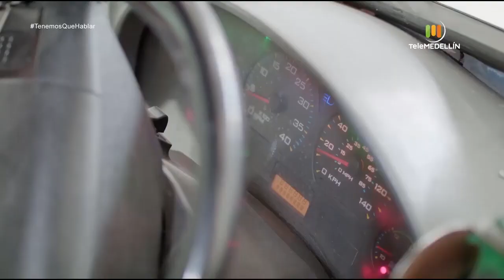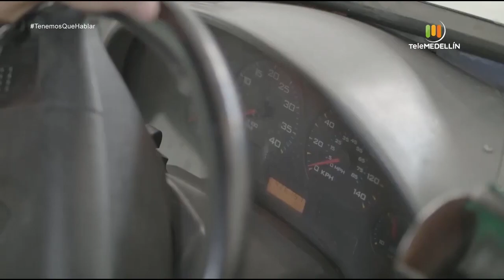FRANK EL FLACO aprendió a manejar bus [Tenemos que hablar] Telemedellín